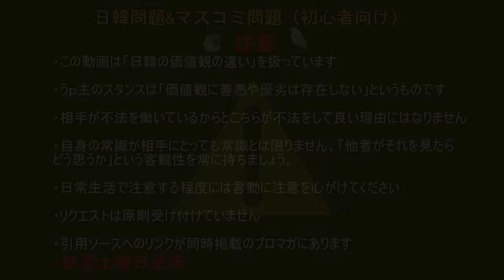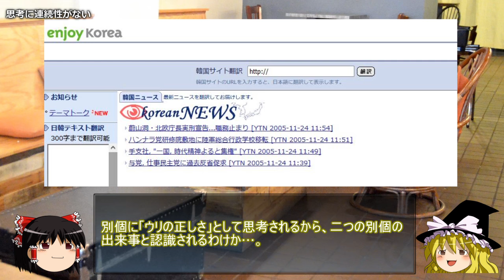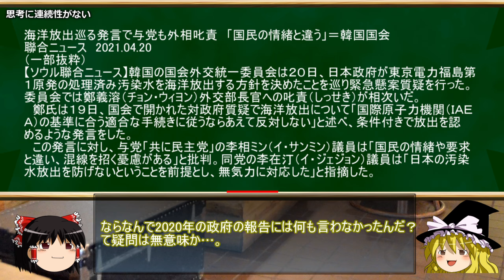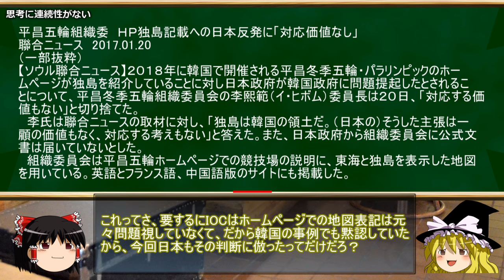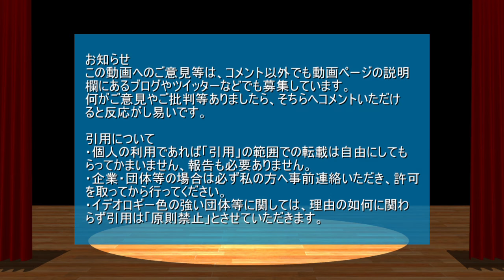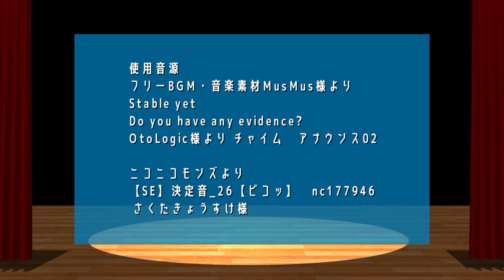【ゆっくり解説】同じ現象を見ても共通認識ができるとは限らない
さて、本日は日本と韓国での価値観の違いにより、共通認識ができにくい件についてです。
いつも通り土曜日の投稿。

元記事
同じ現象を見ても共通認識ができるとは限らない
関連記事
韓国社会では「記憶の改変」が起きているわけではない？